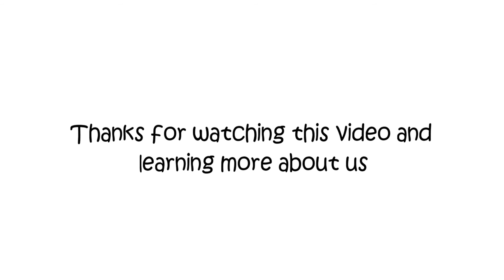Islandboy Spices Company Profile Video